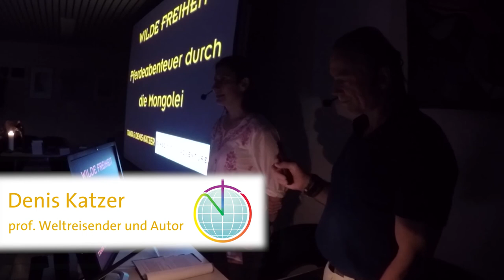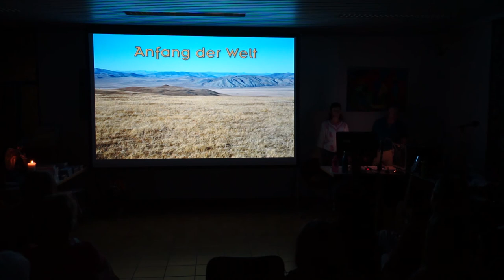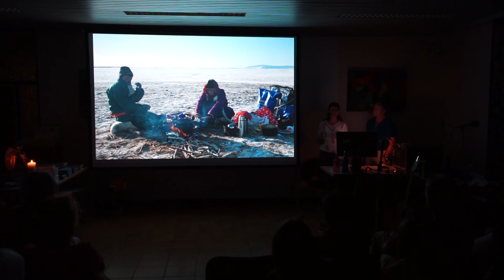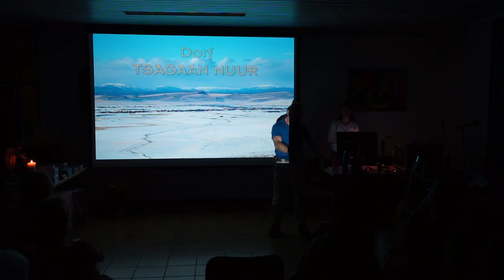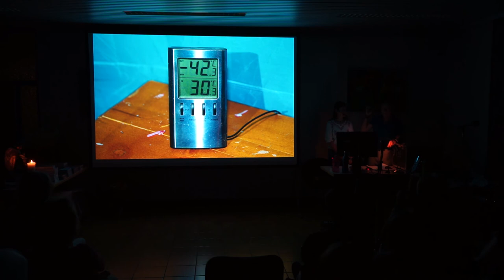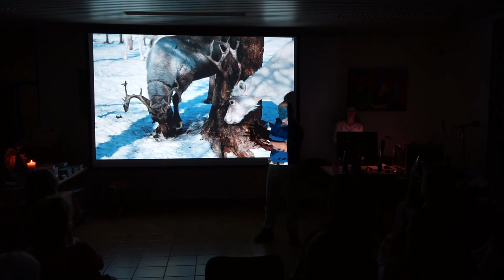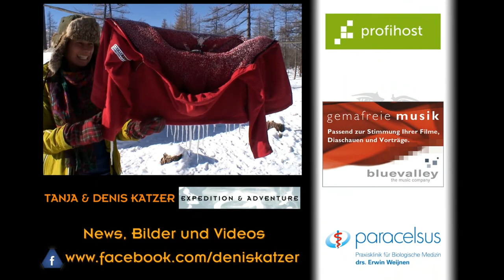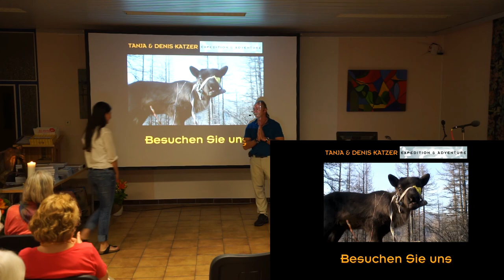Vortrag: Mutter Erde lebt – Spirituelle Erfahrungen mit anderen Kulturen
Jedes Land hat seine Reize, doch bleibt uns die Mongolei, in der wir knapp zwei Jahre lebten, in besonderer Erinnerung. Vor allem unsere 15monatige Pferde-Expeditionsreise in Dschingis Khans Reich, die uns zu den letzen nomadisch lebenden Rentierhirten unserer Erde führte, hat unser Leben nachhaltig beeinflusst.

Der lange arktische Winter mit Temperaturen von bis zu minus 50 °C lässt das Leben in dieser Region erstarren. Die einsamen Tage und Nächte, mit Kälte, Blizzards, Wolkenbrüchen, Erdbeben und Verletzungen, aber auch das pure Überleben sowie der Umgang mit alten Riten, Gebräuchen und einem vergessen geglaubten Schamanismus, wurden besondere Herausforderungen.

In unserem Bild-Filmvortrag berichten wir über das abenteuerliche und einfache Leben mit den Nomaden, in dem die kleinste Fehlentscheidung – ein einziger Schritt daneben – tödlich enden kann. Über Menschen deren Alltag von einem archaischen Schamanismus geprägt und bestimmt wird, über ein Nomadenvolk welches am Anfang der Welt auf sich alleine gestellt ist, welches uns aufgenommen hat und mit uns ihr Leben teilte. Ein Leben welches bis zur letzten Sekunde wert ist gelebt zu werden. Losgelöst von Zeit und Raum erfuhren wir grenzenlose Horizonte, spontan auftretende, tief empfundene Freude und Verbundenheit mit Mutter Erde.